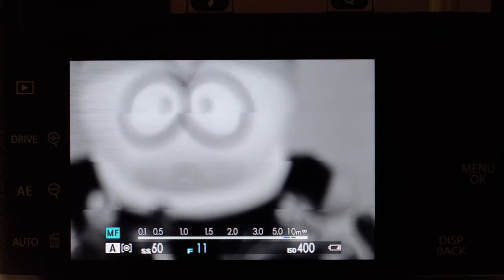Fujifilm X-E2s - tryby wspomagania MF